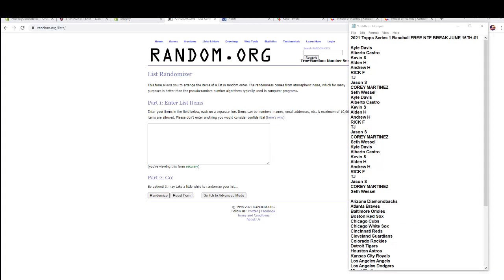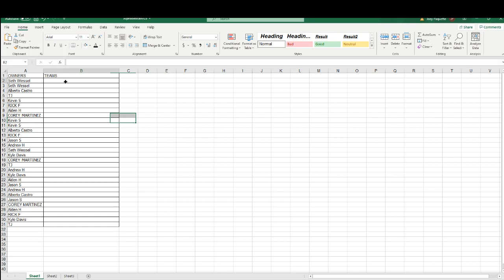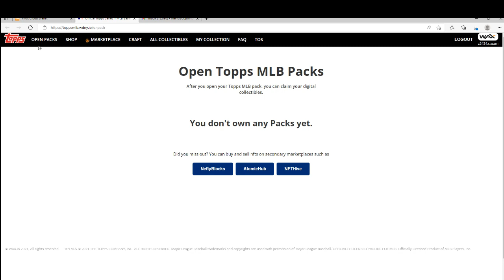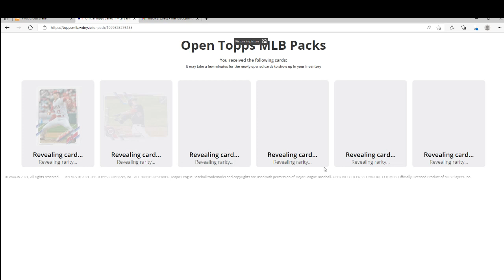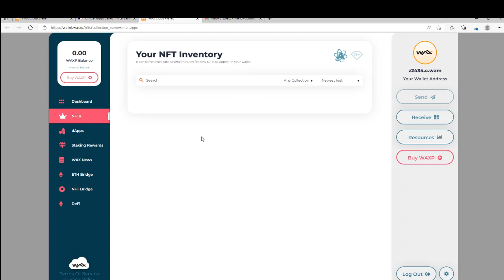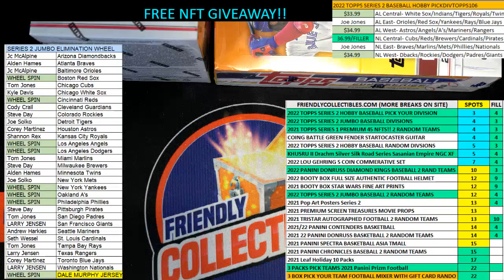2021 Topps Series 1 Baseball FREE NTF BREAK JUNE 16TH #1